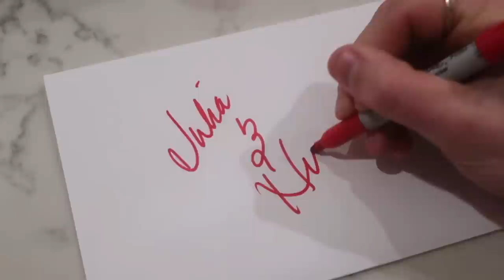Roadtrip Q+A! Opening up on Deep Topics, Honest Conversations | Julia & Hunter Havens